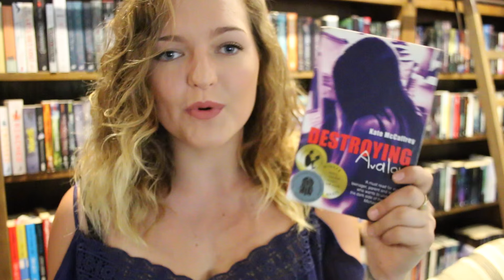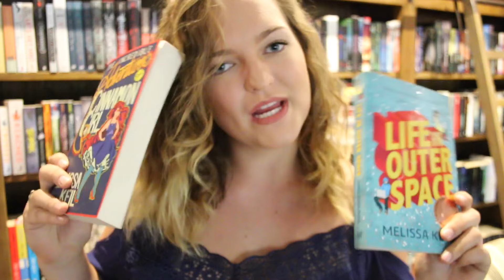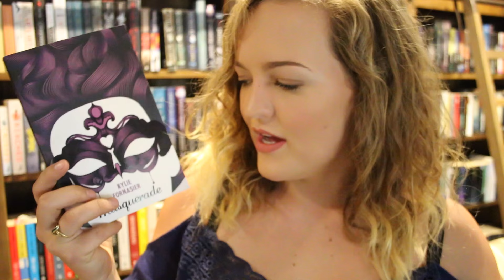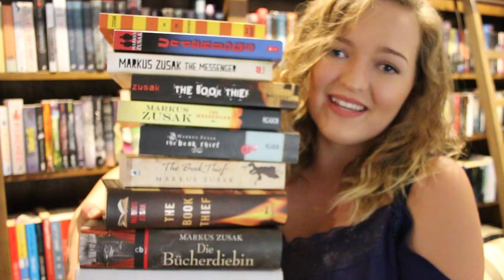AUSSIE YA AUTHORS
Australia is home to some of the greatest YA Aussie authors and here are some of my favourites!

*excuse the wonderful aussie stereotypes at the beginning that's my attempt at humour
*be careful for drop bears, seriously, they're dangerous

books mentioned: The Book Thief, I am The Messegner, Underdogs, The Killing Woods, Stolen, Yellow, On the Jellicoe Road, The Piper's Son, Saving Francesca, Looking for Alibrandi, The First Thrid, Disruption, Corruption, Sabriel, Lirael, Abhorsen, Obernewtyn, Halo, Heaven, Hades, Masquerade,  Zac & Mia, Destroying Avalon, In Ecstasy, Crashing Down, Beautiful Monster, The Incredible Adventures of Cinnamon Girl, Life in Outer Space, Inbetween Days, Tomorrow When the War Began and the Dead of the Night.